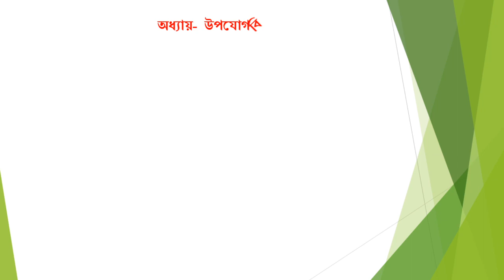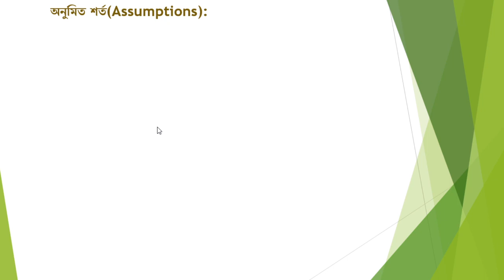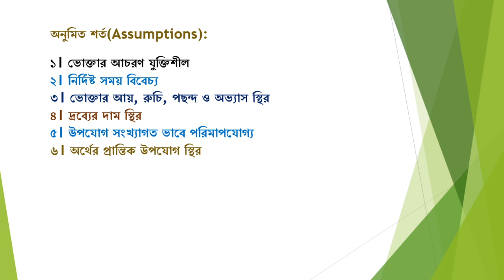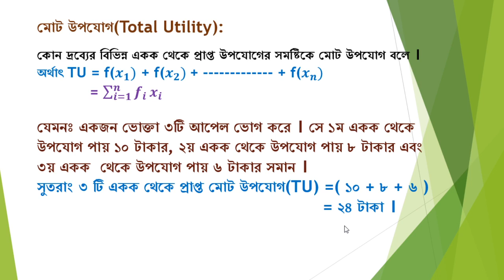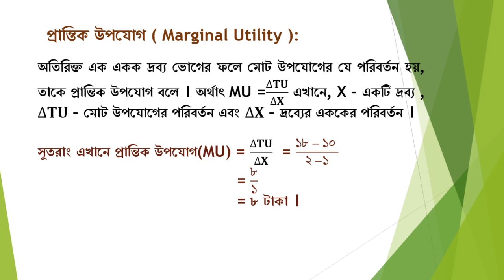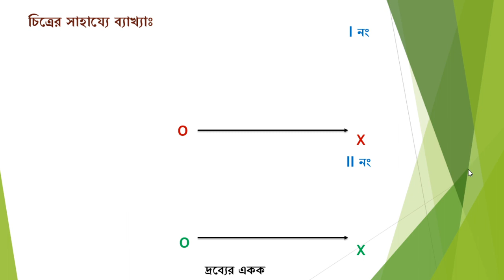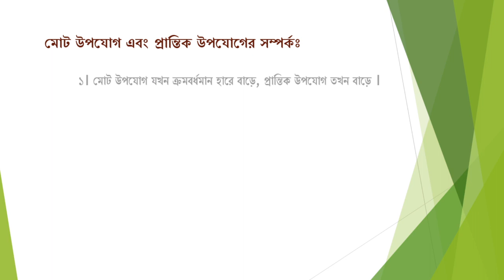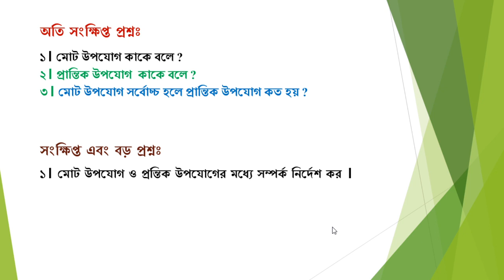উপযোগ বিশ্লেষণ( Utility Analysis),লেকচার – ০২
ব্যষ্টিক অর্থনীতি, অধ্যায়-উপযোগ বিশ্লেষণ( Utility Analysis),লেকচার – ০২
Micro Economics, Chapter- Utility Analysis, Lecture: 02

 অর্থনীতি, হিসাববিজ্ঞান, ব্যবস্থাপনা, ফিন্যান্স এন্ড ব্যাংকিং, সমাজকর্ম (অনার্স ) -১ম বর্ষ, মার্কেটিং (অনার্স )-২য় বর্ষ, স্নাতক (পাস)-১ম বর্ষ সহ যেসকল বিষয়ের সাথে "ব্যষ্টিক অর্থনীতি" কোর্সটি রয়েছে তাদের জন্য প্রযোজ্য।
"Micro Economics" course is applicable to all subjects including Economics, Accounting, Finance and Banking, Management and Social Work (Hons) - 1st year / Marketing 2nd year and Degree 1st year.

(১) মোট উপযোগ এবং প্রান্তিক উপযোগের মধ্যে পার্থক্য চিহ্নিত করতে পারবে।
1.Difference between Total Utility & Marginal Utility.

এই অধ্যায়ের সবগুলো ভিডিও'র লিংক--